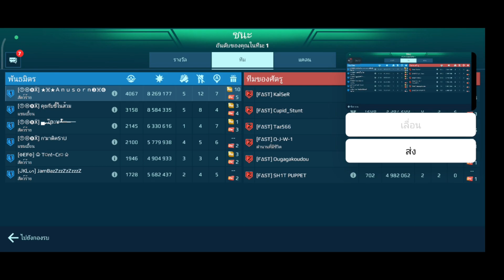TH8X VS Fast /full squad/warrobots